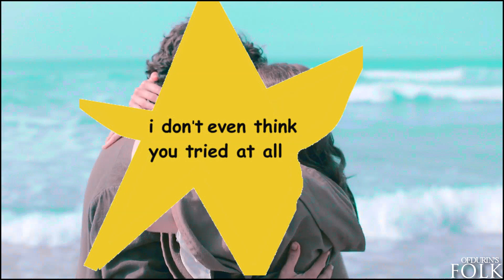I Knew You Were Trouble || Drake/Morwenna Crack #1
❝ᴍOʀWᴇɴNᴀ's ᴅEᴀD ᴛO Mᴇ...❞

{HD, please}

Hello,

Is this the dumbest thing I have ever created? Absolutely. Is there a part 2 coming tomorrow? Indeed.

I'm not as sorry as I should probably be for this.
Maud, this one's for you. For that I *am* sorry.

colouring: mine